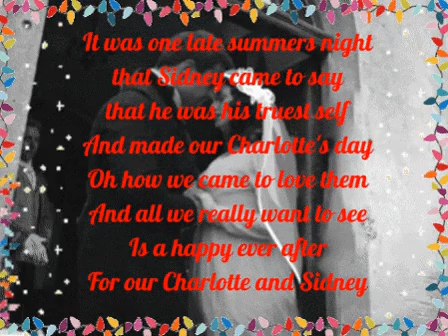7 December 2020